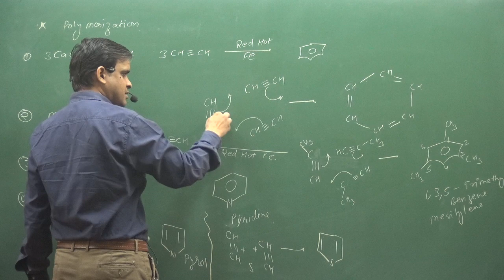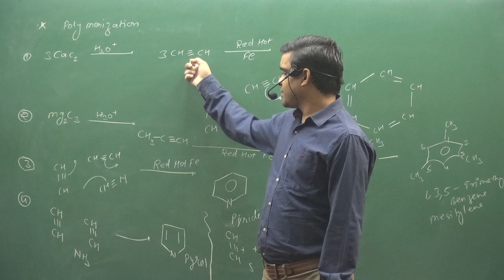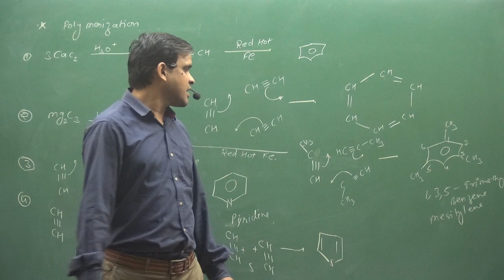POLYMERIZATION REACTION IN ORGANIC CHEMISTRY | IIT | NEET | fsc pre medical